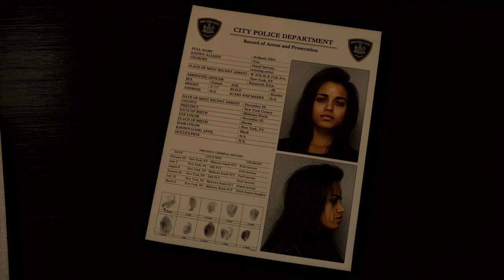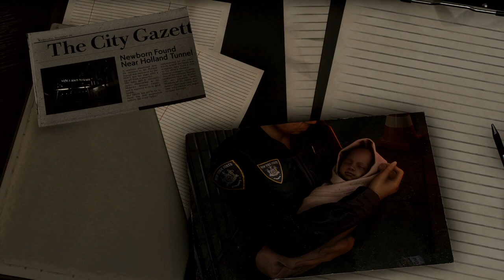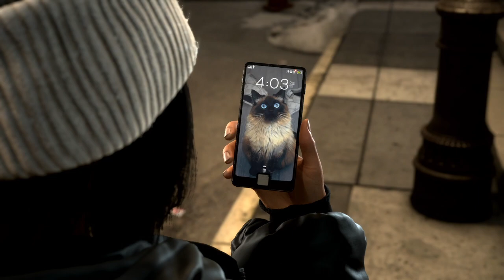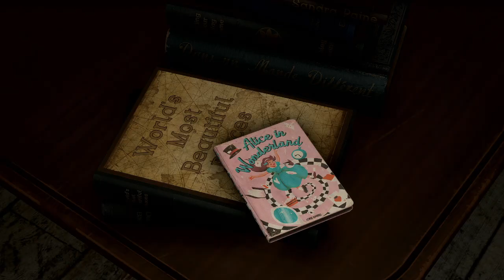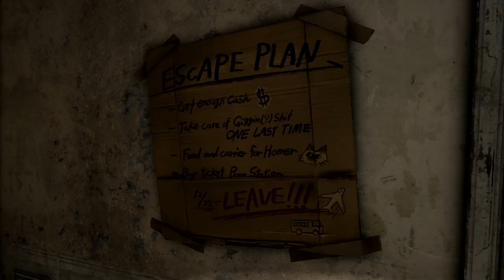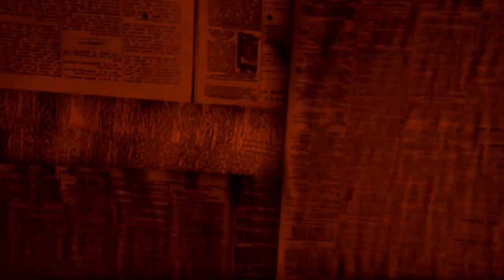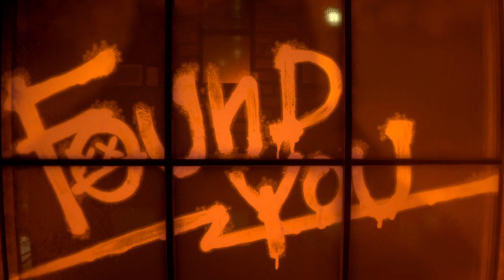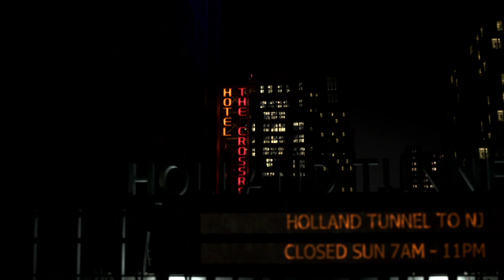Forspoken - Walkthrough Part 1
Mysteriously transported from New York City, Frey Holland finds herself trapped in the breathtaking land of Athia. A magical, sentient bracelet is inexplicably wrapped around her arm, and Frey discovers the ability to cast powerful spells and use magic to traverse the sprawling landscapes of Athia. Frey nicknames her new golden companion "Cuff" and sets off to find a way home. Frey soon learns this beautiful land once flourished under the reign of benevolent matriarchs, called Tantas, until a devastating blight relentlessly corrupted everything it touched. The Break transformed animals into beasts, men into monsters, and rich landscapes into four dangerous realms. At the center of their shattered domains, the Tantas now rule as maddened and evil sorceresses. Unaffected by the Break and desperate for answers, Frey reluctantly agrees to help the last remaining citizens of Athia who see her as their only hope. Frey's journey through this strange and treacherous land will take her deep into the heart of corruption where she must battle monstrous creatures, confront the powerful Tantas, and uncover secrets that awaken something much more from within.